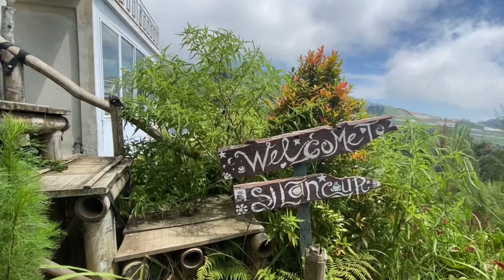Silancur Highland Tahun 2022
Hai Netz,

Indahnya Gunung Sumbing dan pesona sunrise
Kali ini mengajak Denias Susanto Channel mengulang lagi perjalanan ke Silancur Highland
Di Dadapan, Mangli, Kaliangkrik, Magelang, Jawa Tengah

Silancur Highland ini dulunya bernama Gardu Pandang Silancur yang mempunya pemandangan mempesona saat sunrise dengan indahnya kota dan syahdunya langit serta gunung.

Pernah ke Silancur Highland belum Netz? Jika belum Yuk kita  nikmati wajah Silancur Highland di Tahun 2022.

Lokasi :
Silancur Highland/ Gardu Pandang Silancur
Dadapan, Mangli, Kaliangkrik, Magelang, Jawa Tengah

Google Map :
Silancur Highland
Dadapan, Mangli, Kec. Kaliangkrik, Kabupaten Magelang, Jawa Tengah 56153